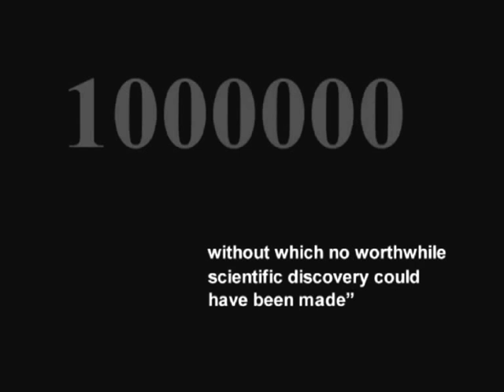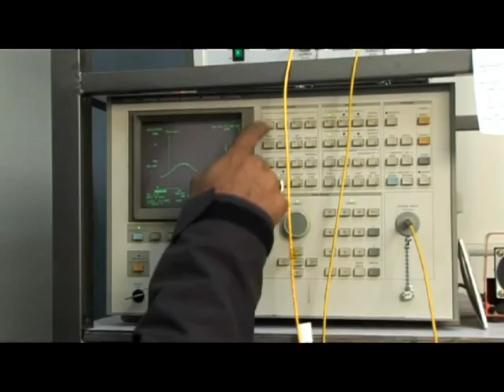IISc Bangalore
IISc Bangalore is one of the best institute in India which represent India on international stage in the field of Science and Technology